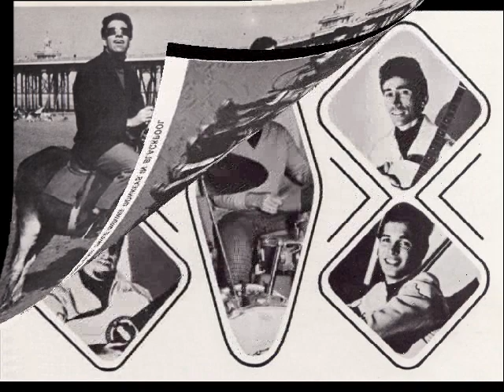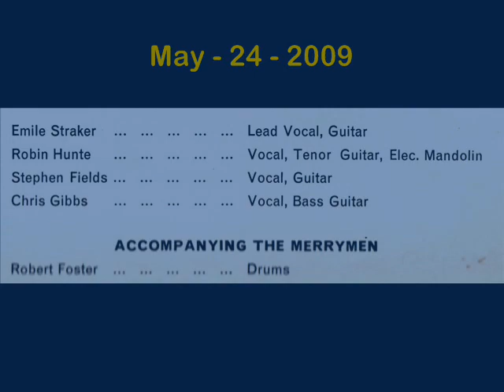THE MERRYMEN - Caribbean Boy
Popular calypso band from Barbados.